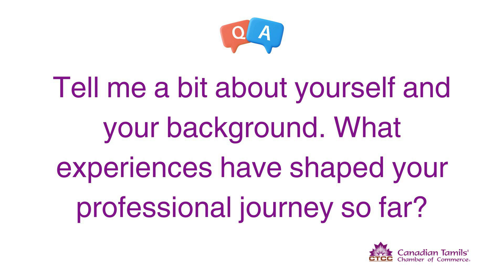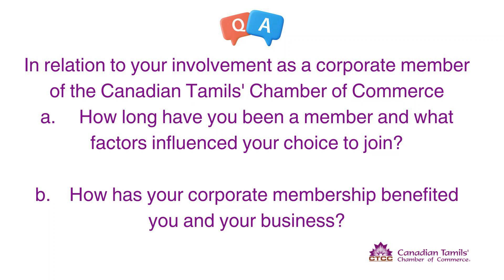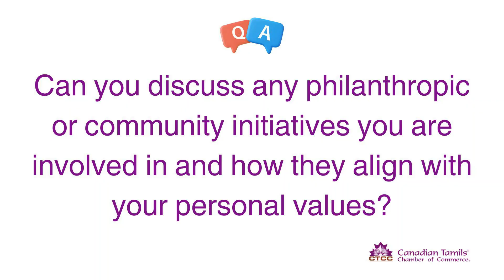CTCC SPOTLIGHT VIDEO INTERVIEW - KUMARAN NADESAN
Exciting Announcement! 🎉 Dive into the visionary world of business leadership with our latest CTCC Spotlight featuring Kumaran Nadesan, Co-Founder, and Deputy Chairman of 369 Global!

Join us on the CTCC YouTube Channel to discover the incredible journey of Kumaran Nadesan, a trailblazer in the business landscape. His insights, strategies, and commitment to global impact are truly inspiring. Don't miss this chance to gain valuable knowledge! 📺🔍

Kumaran's role in shaping the success of 369 Global showcases the power of innovation and leadership. Whether you're a budding entrepreneur or simply seeking inspiration, this video is a must-watch! 💼🚀